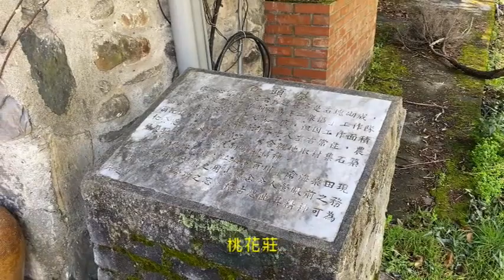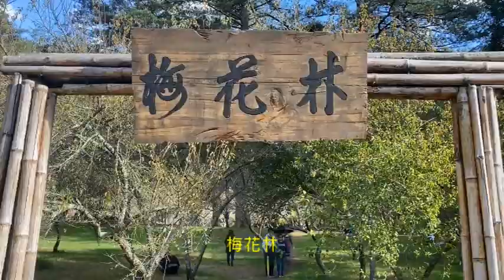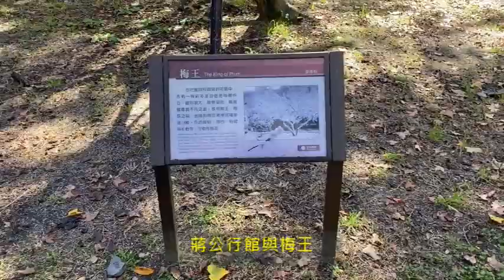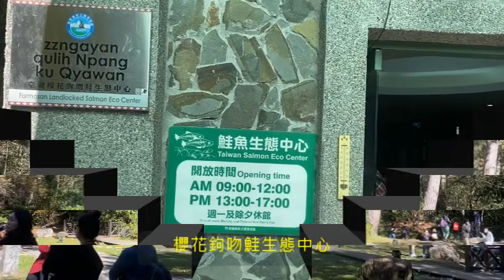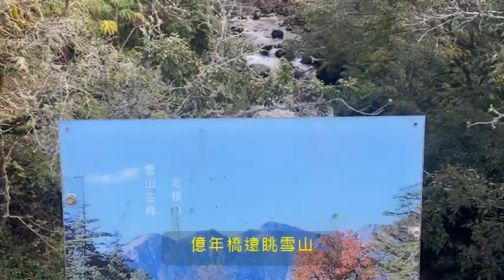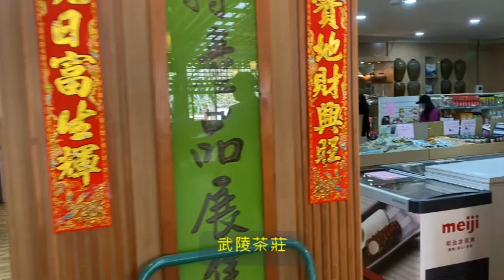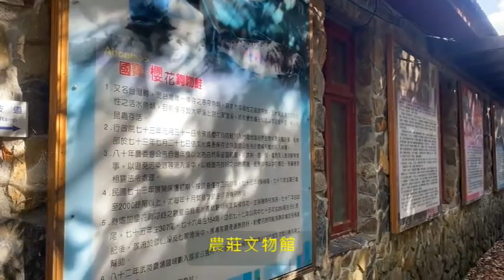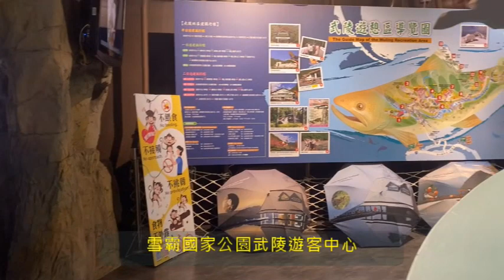武陵農場12月份銀杏林,落羽松,楓葉最新實況2022/12/03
國光威樂假期之武陵農場賞楓一日遊,銀杏林,落羽松,楓葉一次滿足